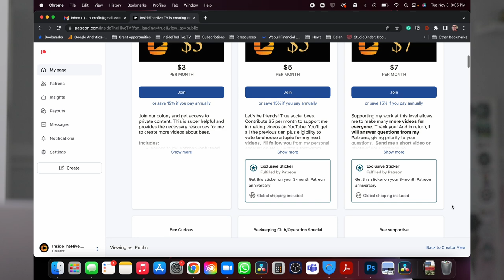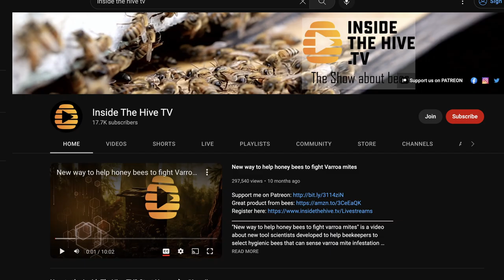Inside The Hive TV SCAM!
Someone is pretending to be me in the comment session of my videos and scamming people. Please be aware. I don't ask for money. To support me please follow the links above only.
Other videos you might enjoy:
Reach out on social media.